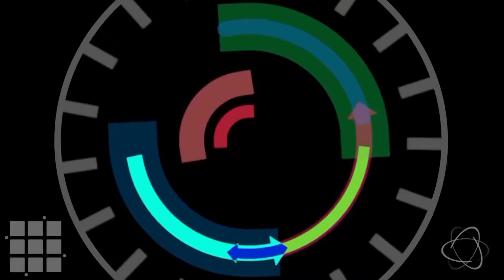Music Minute 1 Sept